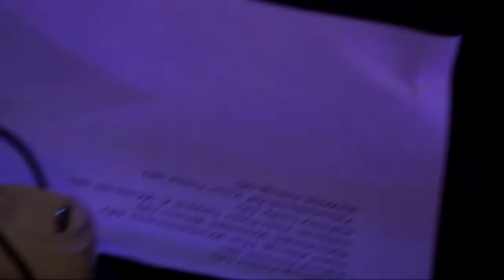Turnaround - All Along The Watchtower (Jimi Hendrix|Bob Dylan Cover)